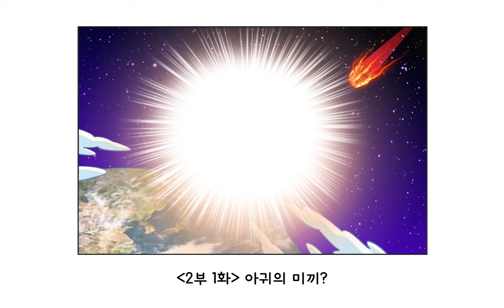[초등 5학년 | 수학] 약수와 배수를 찾아볼까요 | 약수, 배수 | 수와 연산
"아귀의 미끼?"
약수와 배수를 재미있는 애니메이션을 보며 알아볼까요?

4주간 밀크티타임과 함께하는 밀크T 홈스쿨링!